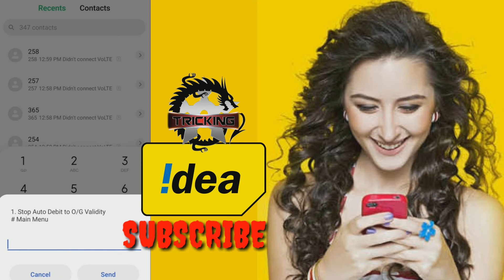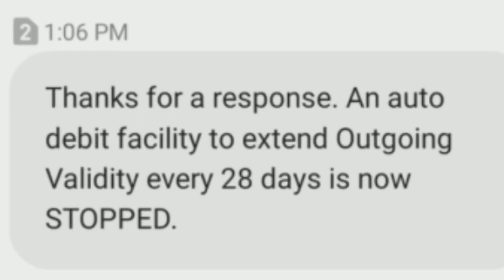How to Auto Debit Switch Off | Main Account Se Balance Deduct Nahi Hoga | Idea Auto Debit Off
How To Recharge From Main Balance | Main Account Se Recharge Kaise Kare | Idea Recharge Codes |IDEA|

idea main balance se recharge kaise kare,
Idea me main balance se recharge kaise kare, idea recharge code, Idea code,

Idea me main balance se recharge kaise kare 2020|How to Recharge from main balance in Idea 2020,
How To Recharge Data Pack Using Main Balance | Idea Data Pack Activation Code 2020 ||

Idea USSD CODES LIST 2020 [ Updated USSD Codes For Idea]
‌Idea balance check, Idea balance nahi show raha kaise check kare, Idea balance not showing, Ussd code to check idea balance, Idea,

How to stop auto debit of ₹24 in Idea Vodafone, आइडिया, वोडाफोन और एयरटेल में ऑटो कटौती को कैसे रोके, Idea, Vodafone, jio, airtel, auto debit, prepaid, how to deactivate auto recharge plan of rs 24, auto recharge deactivate, auto debit of 24
How to Stop Auto Debit of Rs.45 for 28 Days Validity in Ideayo yo by, Stop Auto Renewal of Validity, Automatically balance cut problems fix, for any SIM user, all doubt clear for any SIM user, Airtel user, In hindi, tips and tricks for any sim users, STOP, BALANCE, CUTTING, AUTOMATICAL, SIM, SIM CARD 4G, BALANCE CUTTING, DEDUCTION, AUTOMATICAL DEDUTION BALANCE,
आईडिया सिम में ये करलो पैसे कभी नही काटेंगे | How to deactivate flash screen messages in idea mobile, Idea sim me paise katne wale flash message ko band kaise kare,